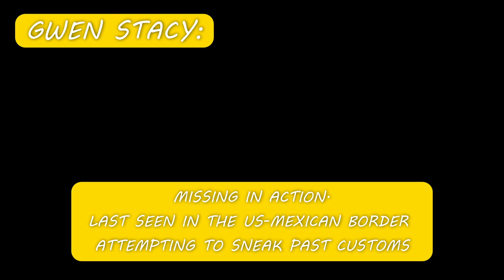I Beat A CANNON EVENT!! (Spiderman Across the Spider-verse skit)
A video tutorial on how to beat your cannon events (just git gud lol)

Would be sick as heck if I could mention a sponsor here 👉👈